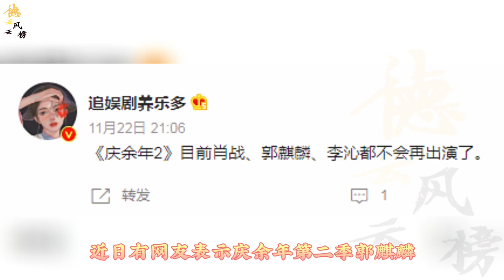【德云社】庆余年最新消息，郭麒麟将缺席庆余年第二季？跟宋轶第三次合作将在赘婿二#郭麒麟